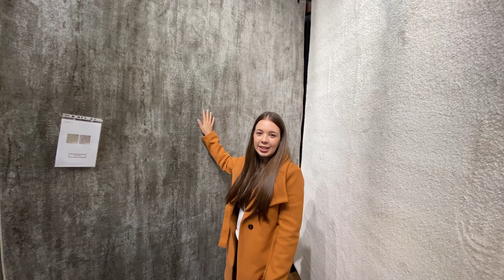VLOG: Tour pela Fábrica da Via Star Tapetes, Dicas de Tapetes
Fiz um vlog do dia que eu fui conhecer a Fábrica da Via Star Tapetes a convite da Loja Turazza, fica comigo até final do vídeo que tem muita coisa legal pra vcs! 😘